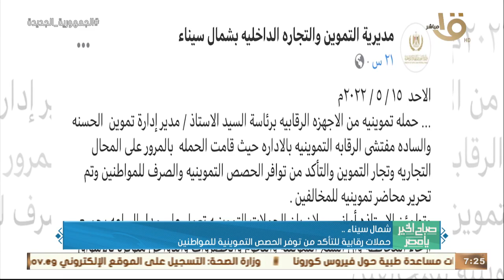صباح الخير يا مصر | حدث بالأمس.. الرئيس السيسي تابع منظومة الصادرات الزراعية المصرية